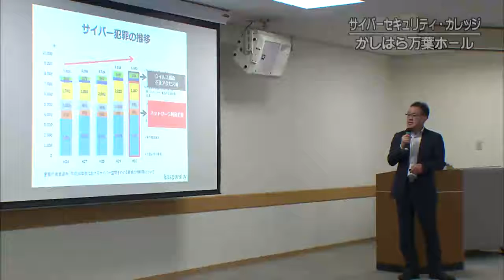20200119-01 サイバーセキュリティ・カレッジ ㏌ ＮＡＲＡ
最近増加しているサイバー犯罪の被害について知ってもらおうという講座が、きのう、橿原市内で開かれました